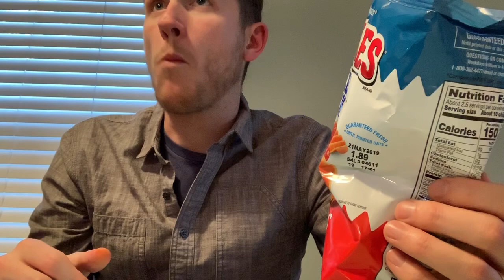Ruffles Double Crunch Hot Wing Review